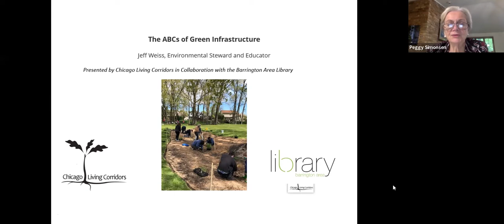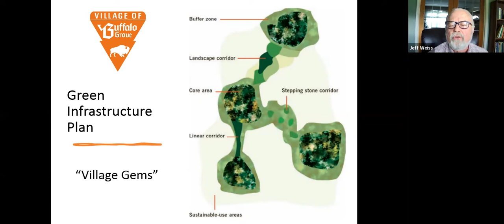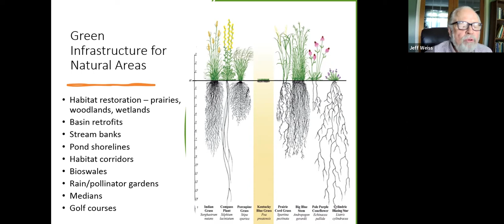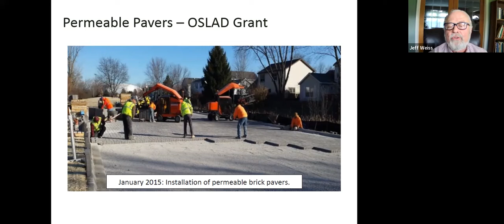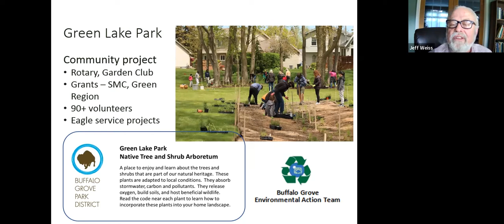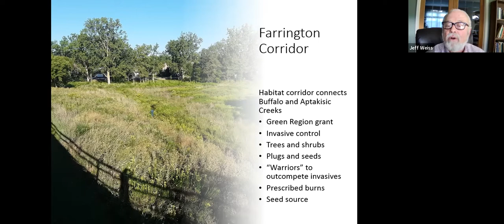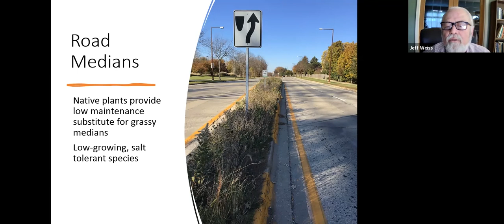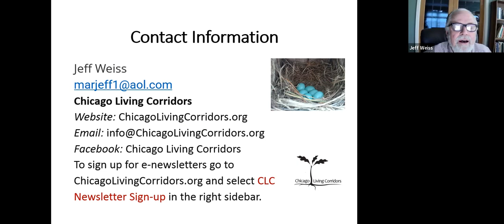ABS of Green Infrustructure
In collaboration with Chicago Living Corridors
Environmental steward and educator Jeff Weiss provides examples of green infrastructure opportunities that can be employed on private property and HOA common areas. No permitting, engineering, consulting services, or large budgets required – just hard work – for these projects!